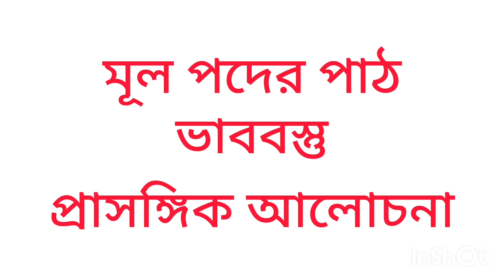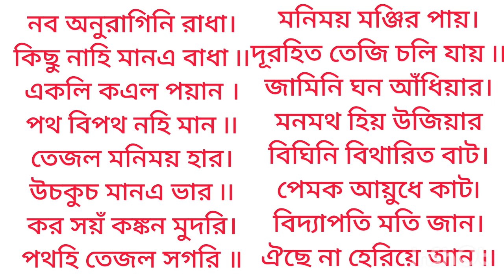Baisnab Padabali NSOU PGBG 3rd Paper নব অনুরাগিনী রাধা বৈষ্ণব পদাবলী অভিসার বিদ্যাপতি